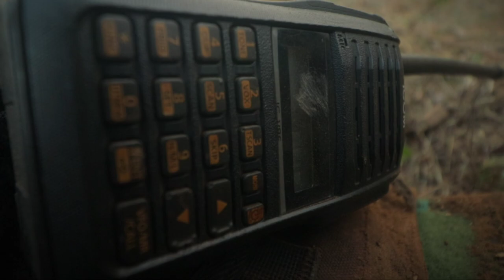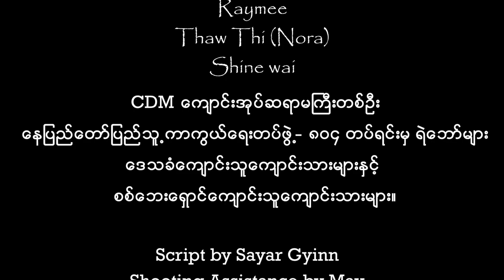Amon-အမွန်(Official Music Video)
Title-အမွန်
Composer-Lar Lar & Raymee
Artist-Raymee
Starring-Aung Myo Zaw / Thaw Thi / Raymee
NPDF-804/Teacher Treza & Students

Mixing-Ko Khant
Produced By Pattern Entertainment
Copyright By Art Cannon